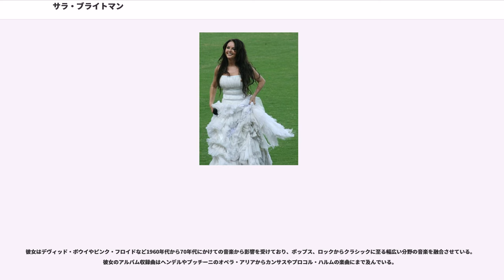サラ・ブライトマン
クラシカル・クロスオーバーの歌手
アンドルー・ロイド・ウェバー

サラ・ブライトマン（Sarah Brightman, 1960年8月14日 - ）は、イギリスのソプラノ歌手、女優である。1980年代にミュージカル女優として活動し、1990年代以降はソロ歌手として活動している。クラシックとポップスを融合した独自の音楽スタイルはクラシカル・クロスオーバーの世界的な隆盛をもたらしている。アメリカにおけるビルボード・チャートのクラシック音楽部門とダンス音楽部門で同時に1位を獲得した唯一の歌手である。

ハートフォードシャー州バーカムステッド出身。3歳からバレエを習い始め、11歳の時に寄宿制の学校に入学しジャズと演技を学んだ。1973年、13歳の時にピカデリー・シアターのミュージカル「I and Albert」で劇場デビューを果たした。

1976年、16歳の時にBBCの人気番組『トップ・オブ・ザ・ポップス』などで活動するダンス・グループ、「パンズ・ピープル」に加入した。一年後にはこのグループを離れ、『ケニー・エヴァレット・ビデオ・ショー』で活動する「ホット・ゴシップ」に加入し、1978年に「I Lost My Heart to a Starship Trooper」が全英チャート最高6位のヒットとなった。

1981年に新作ミュージカルの『キャッツ』のオーディションを受け、ジェミマ役を射止めた。サラはその後もアンドルー・ロイド・ウェバーのミュージカルに数多く出演した。1984年にはウェバーと結婚し、ウェバー作「レクイエム」の初演でもソプラノ・パートを務めた。

特に1986年に『オペラ座の怪人』にオリジナルキャストとして出演したクリスティーヌ・ダーエ役での成功は彼女の名を一躍世界に知らしめることとなった。この役は彼女のために作られた役であり、ウェバーはこのミュージカルのブロードウェイでの上演に際してはブロードウェイ俳優協会の反発を押し切ってサラをクリスティーヌ役に起用した。

しかし1990年にはウェバーと離婚し、その後はソロ歌手としての活動に専念するようになった。

サラは1991年のNHK紅白歌合戦に出演し『オペラ座の怪人』のナンバー「ミュージック・オブ・ザ・ナイト」を歌い、日本の音楽ファンにもおなじみの存在となった。また1992年のバルセロナオリンピックの閉会式ではスペインのオペラ歌手ホセ・カレーラスとのデュエットで大会の公式テーマ曲『アミーゴス・パラ・シエンプレ』を歌った。

その頃彼女はドイツを拠点とする音楽グループ、エニグマからソロ歌手として活動するよう薦められていた。1991年に彼女はドイツを訪れ、エニグマのメンバーであるフランク・ピーターソンをプロデューサーに迎えることとなった。こうして制作されたのが1993年のアルバム『Dive』である。深海をテーマにしたこのアルバムにはスウェーデンのバンド、Diveのデビュー・シングル「キャプテン・ニモ」のカバーが収録された。ピーターソンは私生活のパートナーにもなり、この関係は2004年頃まで続いた。

1995年にはアルバム『Fly』を発表。収録曲「クエスチョン・オブ・オナー」は世界的なヒットとなった。アルフレード・カタラーニのオペラ『ラ・ワリー』のアリア「Ebben? Ne andrò lontana」（さようなら、ふるさとの家よ）を採り入れたこの作品は、ボクシングのIBF世界ライトヘビー級タイトルマッチ、ヘンリー・マスケ対グラシアノ・ロッシジャーニ戦で公式ソングとして歌われたのが最初の演奏だった。曲の中盤で流れる勇ましい男性コーラスの歌詞も「Two men collide」（2人の男がぶつかりあう）」となっている。その後、この曲はテレビ朝日が2000年頃からサッカー・ワールドカップの中継やサッカー・日本代表戦の中継、同日本代表関連ニュースの際にテーマ曲としてサビの部分を使用しているため、日本のサッカー・ファンにもなじみ深い存在となっている。また、高野山ケーブルの車内放送のBGM、トヨタ・マークXのCM曲としても使われていたことがある。

翌1996年にはさらにアンドレア・ボチェッリとのデュエットによる「タイム・トゥ・セイ・グッバイ」が爆発的にヒットし、クラシカル・クロスオーバーというジャンルの世界的な隆盛をもたらした。この曲もマスケの引退試合において歌われたことが人気の起爆剤となった。

この...